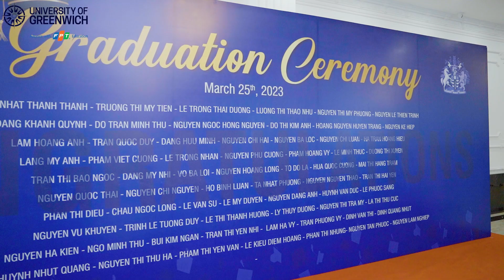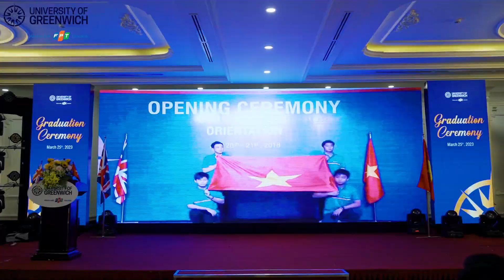Những khoảnh khắc đáng nhớ tại Lễ tốt nghiệp ở Greenwich Việt Nam - cơ sở Cần Thơ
[English Below]

[CT] THANH XUÂN GẮN LIỀN THANH XUÂN 🌱

Hành trình 4 năm không quá dài cũng không quá ngắn, nhưng nó là khoảng thời gian để chúng ta cùng nhau trải qua vô số điều ý nghĩa. Bạn còn nhớ không? Thứ 6 ngày 13/07/2018, chúng mình đã gặp nhau tại buổi test anh văn đầu vào. Lần đầu chúng ta cùng nhau dự khai giảng, cùng nhau chơi teambuilding rất mệt mà lại vô cùng vui vẻ vào ngày 21/07/2018. Nhờ vào buổi team building đó mà buổi học nhập học đầu tiên ngày 23/07/2018 chúng ta như đã quen nhau từ rất lâu rồi. Quá nhiều điều đầu tiên của bạn và cả của chúng tôi. Bạn còn nhớ chứ?

Mong rằng sau này dù bạn có trở thành ai đi nữa, cũng sẽ không quên đi kỉ niệm đáng quý này của chúng ta!

The four-year voyage is neither too lengthy nor too short, but it is a period for us to share a lot of significant experiences. Do you recall? We first connected on July 13, 2018, at the English admission test. On July 21, 2018, we participated in teambuilding exercises for the first time. It was exceedingly exhausting yet incredibly enjoyable. The initial admittance session on July 23, 2018, looked to have been a reunion of sorts because of that team-building activity. We each had so many firsts that we can remember. Do you remember?
We hope that in the future, whoever you are, will not forget this precious memory of ours!